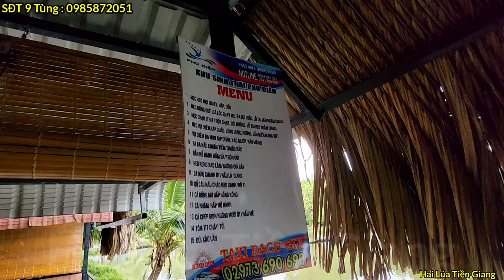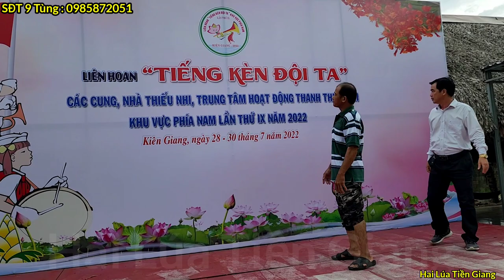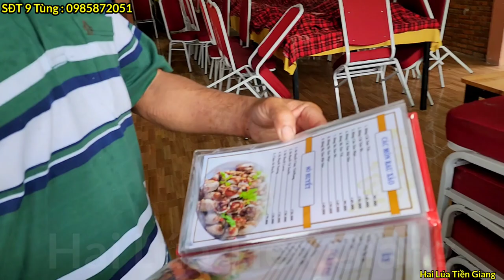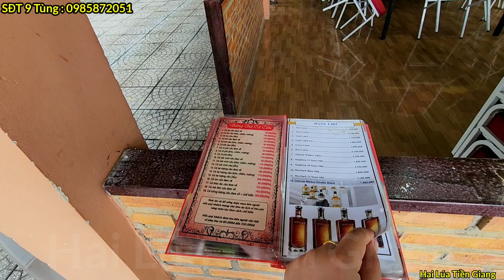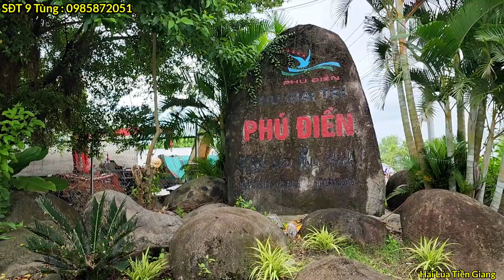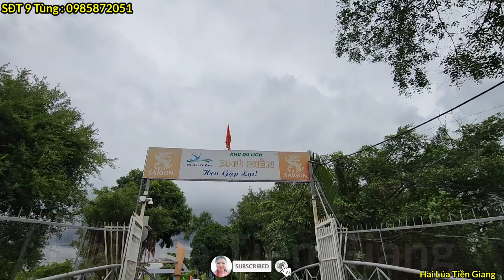Vua Khỉ đi lạc đến khu du lịch Phú Điền ở Kiên Giang ... có gì vui ??? Mekong Delta Monkey King .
Mến chào Quý vị đến với kênh Hai Lúa Tiền Giang . Hoa chúc Quý vị thật nhiều sức khỏe

   Hoa rất mong nhận được ý kiến đóng góp và chia sẻ của Quý vị để ủng hộ giúp Hoa nha 😊

   Video sẽ được phát sóng vào  18 giờ hằng ngày . Quý vị hãy nhấn vào chuông và bật thông báo để được xem tất cả các video mới nhất về Vua Khỉ (Chín Tùng) nha. Hoa rất mong sẽ nhận được quan tâm theo dõi của Quý vị để giúp Hoa có thêm nhiều động lực ra thêm nhiều video hay hơn, hấp dẫn hơn để phục vụ Quý vị.

   Hoa xin cảm ơn Quý vị đã quan tâm theo dõi ❤

   Welcome to Hai Lua Tien Giang channel.  Hoa wish you a lot of health.

   Hoa looks forward to receiving your comments and shares to support Hoa 😊

The video will be broadcast at 6 pm every day.  Hoa looks forward to receiving your attention to help Hoa have more motivation to produce more interesting and better videos to serve you.

Hoa thank you for your attention ❤

  Sdt Chín Tùng
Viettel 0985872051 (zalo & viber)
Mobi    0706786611